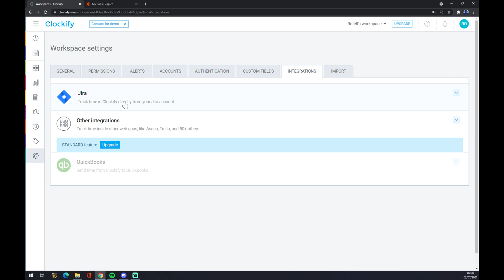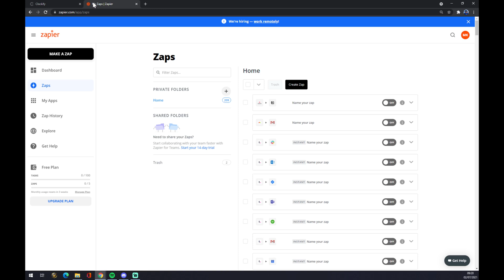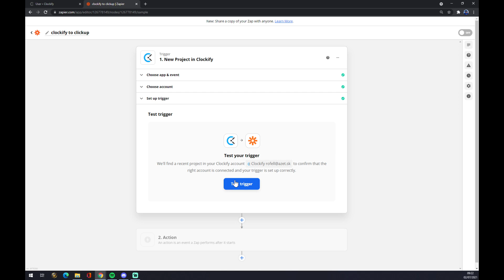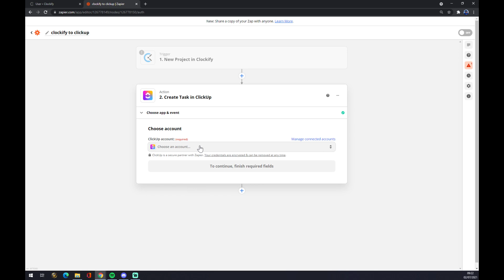How to Integrate Clockify with Clickup